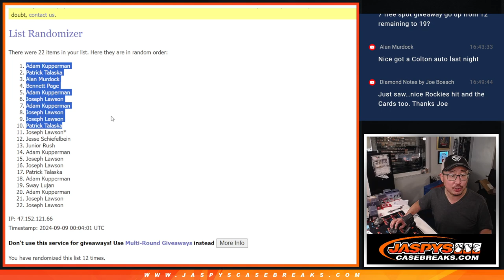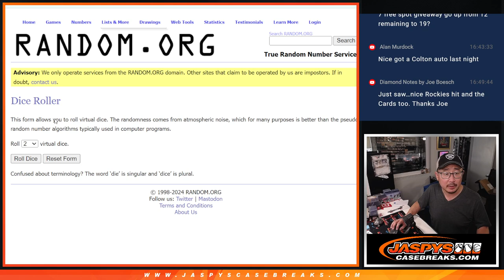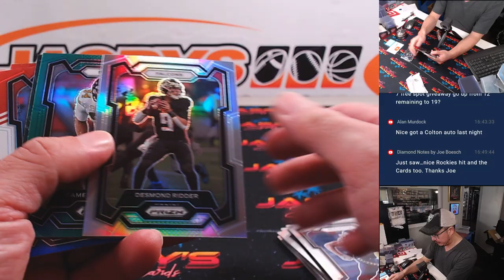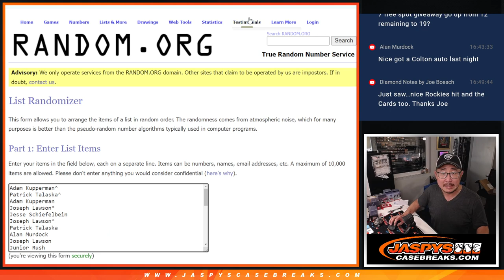Su, 09/08/24 - 2023 Prizm Football 1x Value Pack Break #43 *RT*